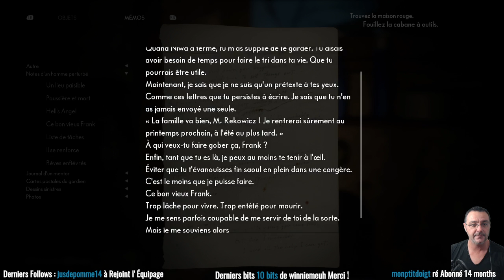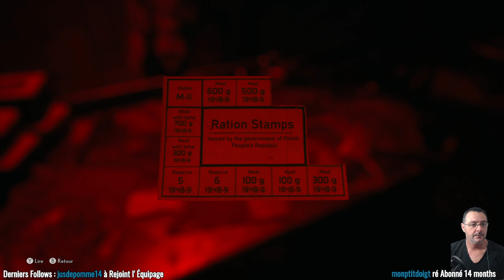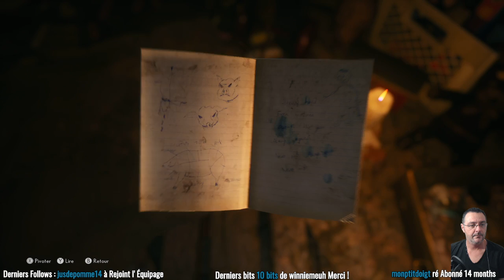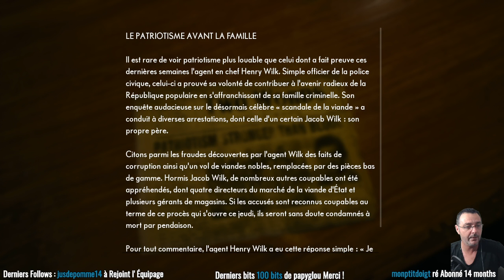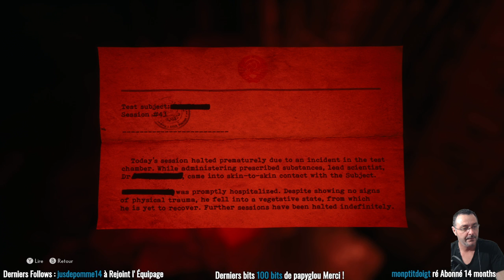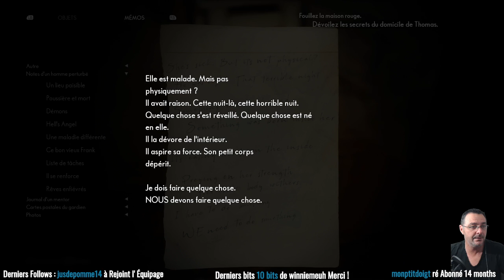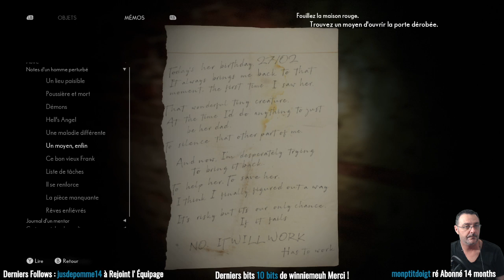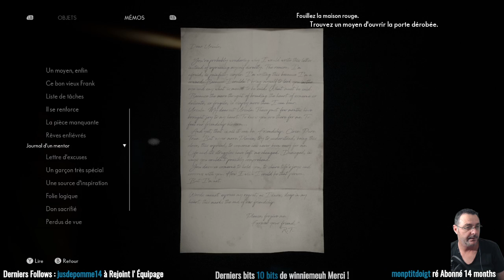The Médium #5 Sortie du Bois il nous reste a sortir des runes , les amis^^! Let's play [FR] :)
livethemedium letsplaythemedium streamthemedieum bonjours et bienvenue sur Pèrelagalère Gaming aujourd' hui des Galèriens dans the Medium , On découvre ce jeu particulier tous les lundi soir 20h sur twitch en live ^^ !! alors Are You Ready ? Let's GO dans un hôtel de vacance abandonné ou le dont de médium nous entraîne à la recherche de réponses.